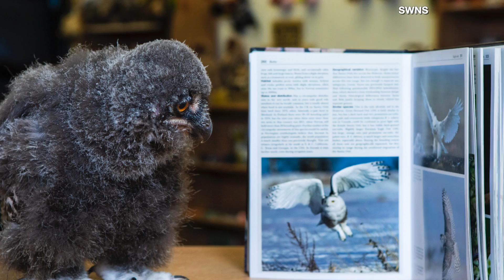917fc6bd 73eb 4d26 8c51 05a7e8dbbcc8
It looks like this studious young owl is boning up on some bird knowledge! Buzz60’s Mercer Morrison has the story.